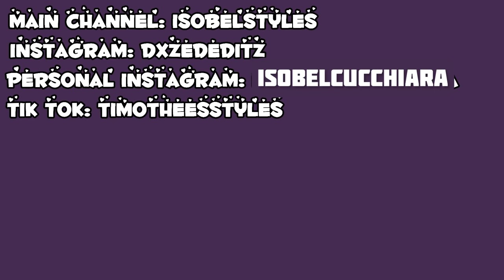Tattoo and piercing tour! (tattoos at 16?)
Hope you enjoyed this video! I know people have been asking for months so finallyyy lol

Main channel: isobelstyles
Second Instagram: dxzededitz
Second Tik tok: timotheesstyles